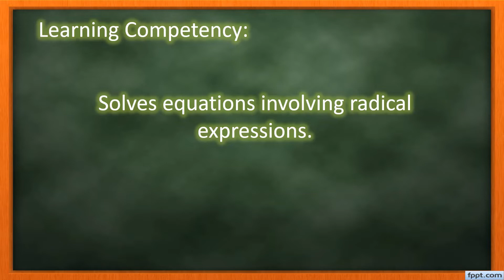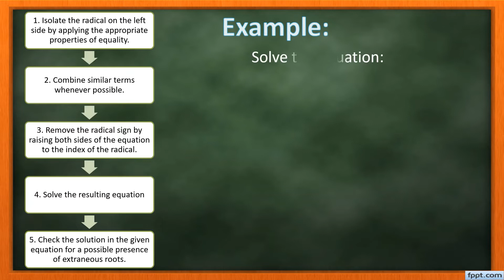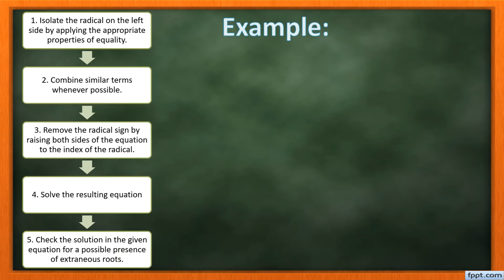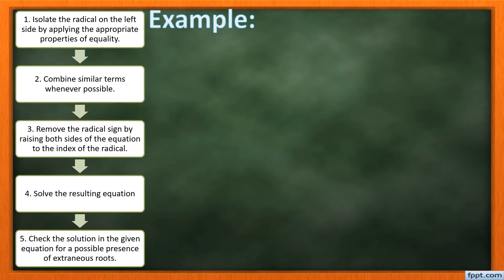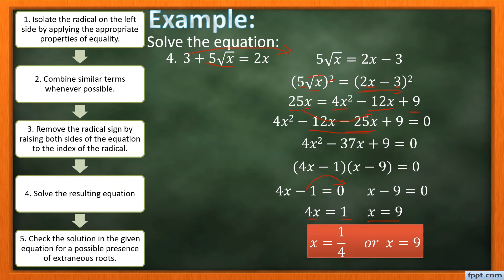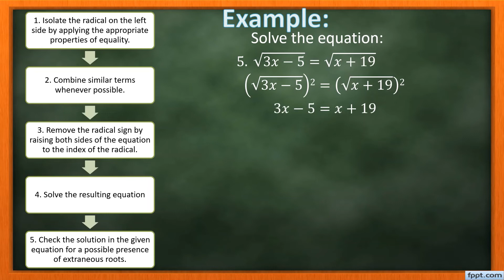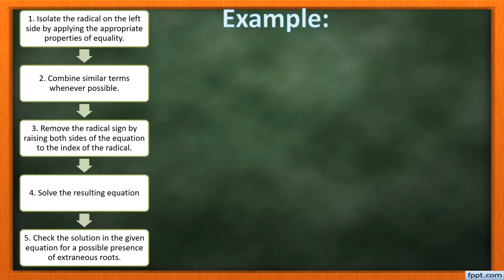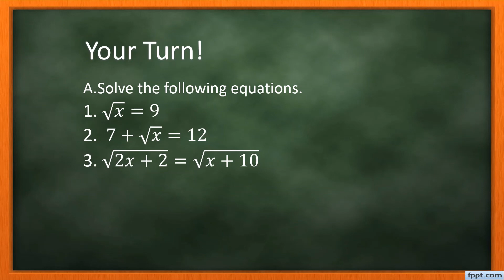Solving Radical Equations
Hello, grade 9 students this is episode 12 in Mathematics 9 second quarter

References:
Mathematics 9 Compendium of Notes (Division of Tarlac Province)
Next Century Mathematics by Diaz et.al.
Math Builders 9 by Ulpina et.al.